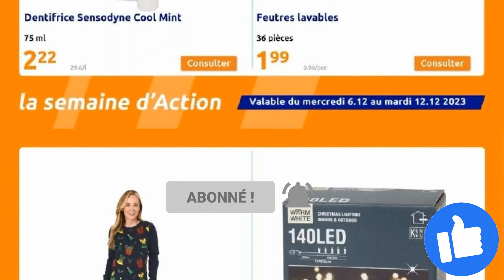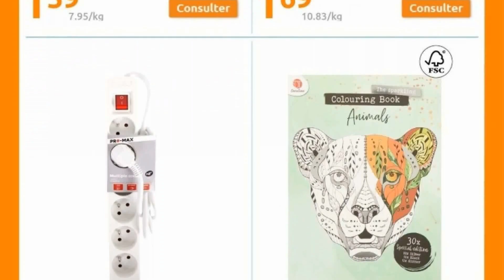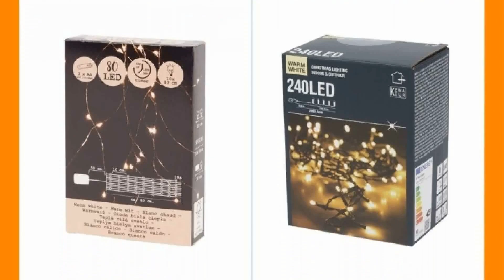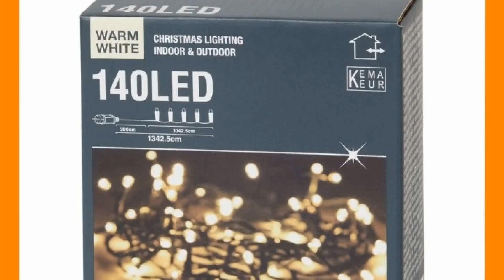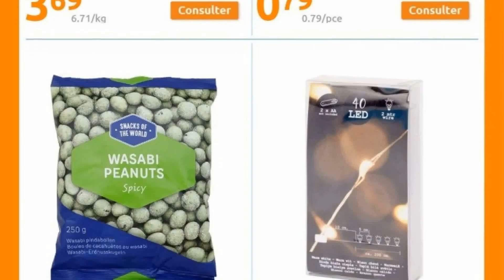folder SEMAINE D'ACTION du 6 au 12 décembre 2023 ❌ Arrivage - BELGIQUE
🛒🛒NOUVEAU folder chez 📍ACTION📍 du mercredi 6 au mardi 12 décembre 2023 en BELGIQUE!